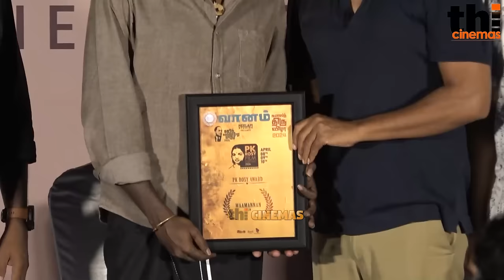என்கிட்ட கேக்காதீங்க😡 ! Mari Selvaraj Interaction With Audience | PK Rosy Film Festival